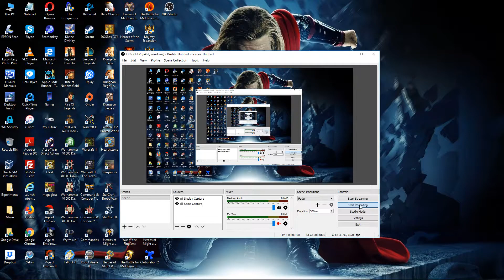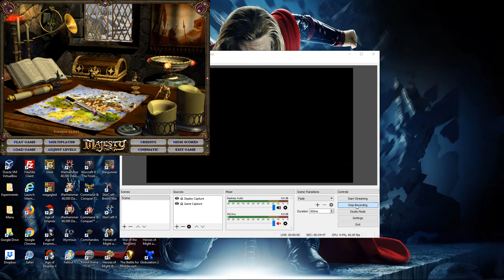21. Majesty Expansion [Trade Routes]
21. Majesty Expansion [Trade Routes]